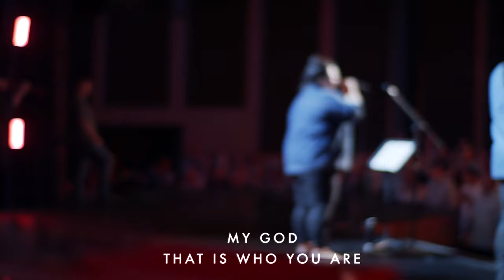Way Maker - Josh Baldwin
"Way Maker" sung by Josh Baldwin live at Bethel Church